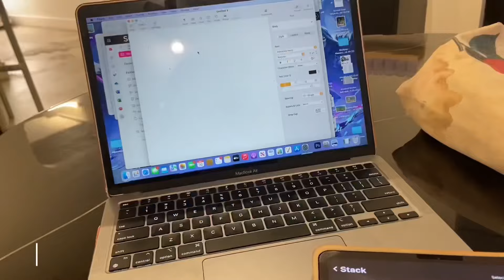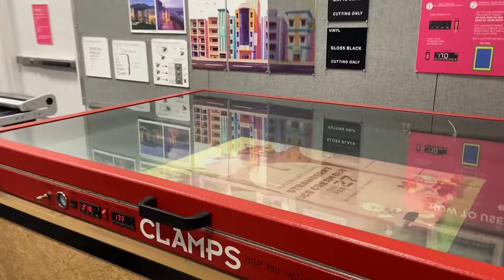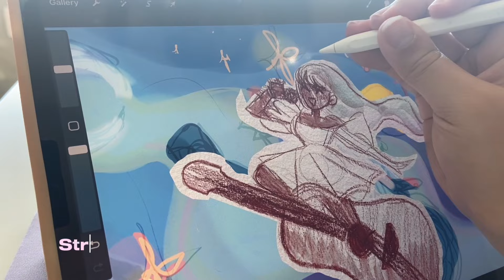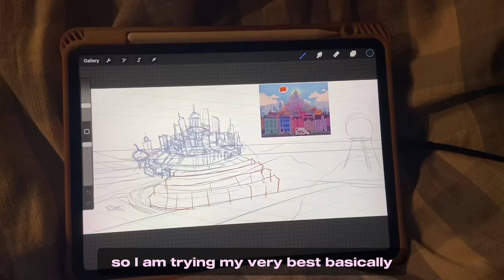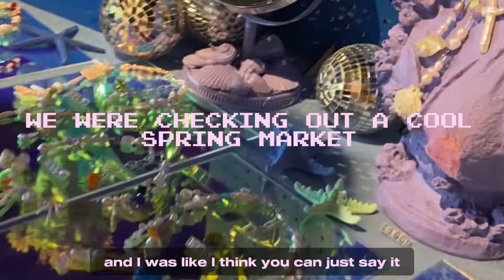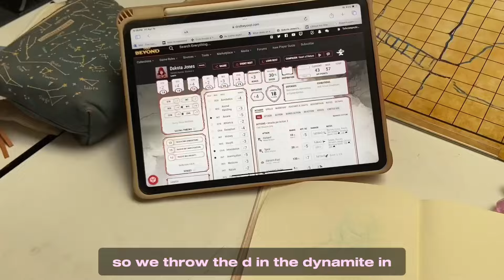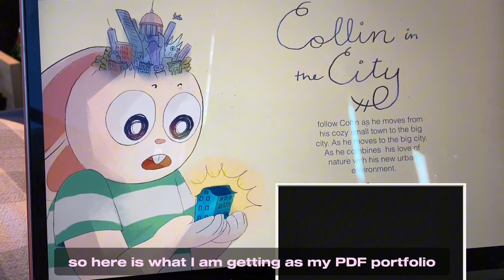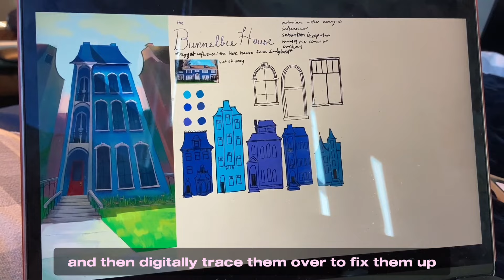ART SCHOOL VLOG! ╰(⸝⸝⸝´꒳`⸝⸝⸝)╯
Omg I’ve been so freaking busy! And when this goes up it’ll be midterms!!! At least this weeks vlog is jam packed! Thank u guys a ton for 400 my goal is 1k by the end of the year! Also shout out to all my friends who watch these love u guys! Hope u enjoy as always! Love you byeeeee xoxo

ME ･ﾟﾟ･｡

Filipino? Yes!!

In college? Yes in my junior year

Major? Concept art Illustration

Minor? editorial illustration + drawing

MUSIC ·˚ ₊˚ˑ༄ؘ

LINKS °˖✧✿✧˖°

Shout out to elie from type and image for watching my vids while she works 💝